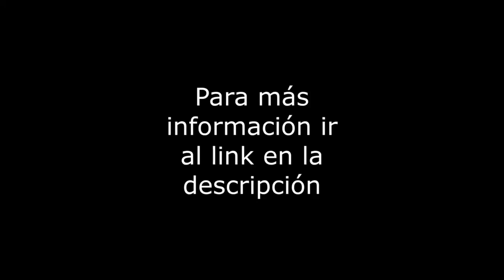Gabriel Mancera 249 - Venta Depto - Col. Del Valle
Deparamento de 101m2 más 17m2 de balcón en Gabriel Mancera. Con 3 recámaras, 2 baños, 2 lugares de estacionamiento en eleva-auto, área de lavado integrada, bodega, depto. interior con balcon, en 3er piso, en excelente estado de conservacion. El edificio tiene 6 años, con vigilancia 24 horas, elevador, Roof Garden Comun, Salon de fiestas, Gimnasio, cuota de mantenimiento de $3,000. Vías de comunicación: Av. Cuauhtemoc, Xola. Servicios cercanos: Metro Etiopia, Parque Delta. Se aceptan créditos